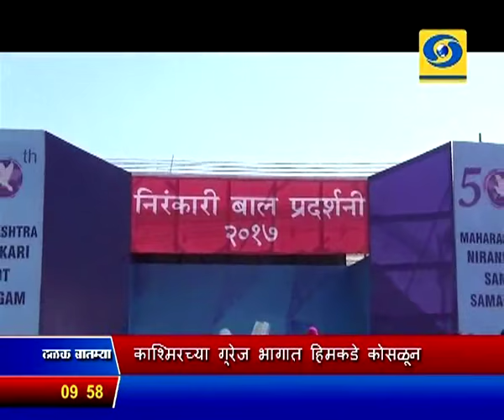साडेनऊच्या बातम्या, दूरदर्शन सह्याद्री वाहिनी (२७ जानेवारी २०१७)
ठळक बातम्या. जीएसटी आणि विमुद्रीकरणामुळे केंद्र तसंच राज्य सरकारांच्या महसूलात मोठी वाढ अपेक्षित - वित्तमंत्री अरुण जेटली यांचा विश्वास

काश्मिरच्या गुरेज भागात हिमकडे कोसळून झालेल्या अपघातात १५ जवानांसह २० जणांचा मृत्यू, राज्यातले ३ जवानांचा समावेश

लष्करातल्या मानाच्या शौर्य पुरस्करांवर मराठी जवानांची छाप, चौघांना परमविशिष्ट सेवा पदक

स्थानिक स्वराज्य संस्थांच्या आगामी निवडणूका रिपाई भाजपासोबत - केंद्रीय राज्यमंत्री रामदास आठवले

विमुद्रीकरणाचा सर्वाधिक परिणाम शेती व्यवसायावर, कृषी अर्थव्यवस्था उद्ध्वस्त होण्याची भीती शरद पवार यांच्याकडून व्यक्त

ऑस्ट्रेलियन खुल्या टेनिस स्पर्धेच्या पुरुष एकेरीत दिमित्रोवर मात करुन राफेल नडाल अंतिम फेरीत दाखल, आता झुंज फेडररशी